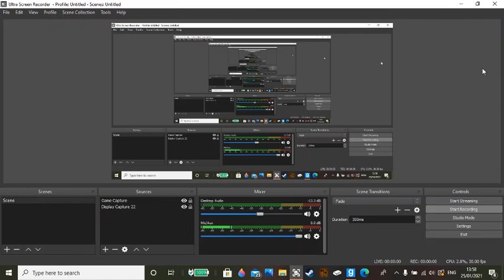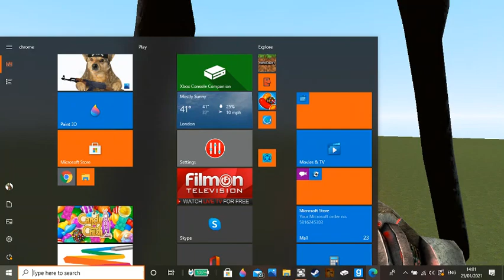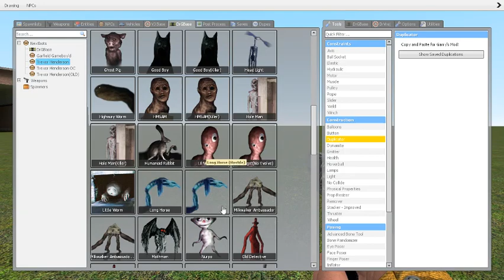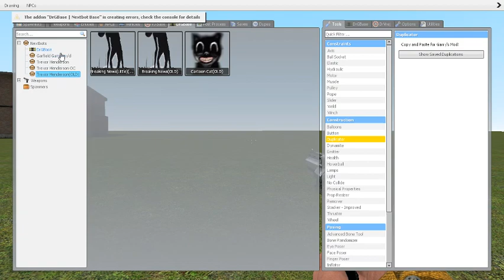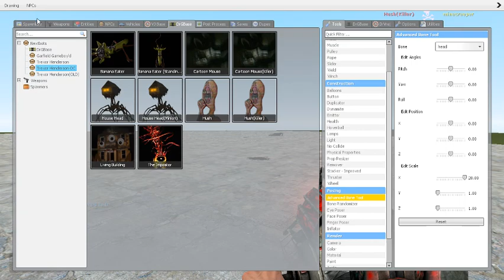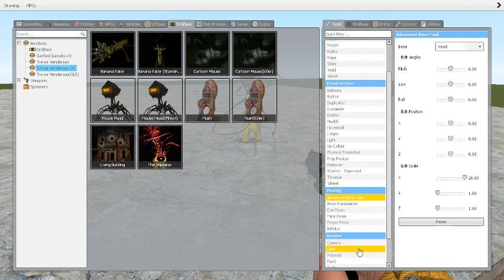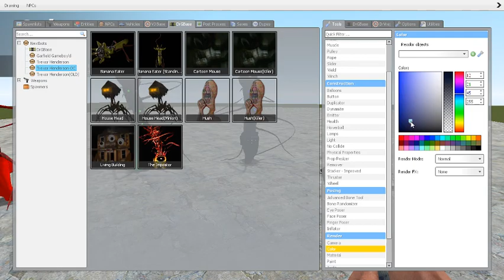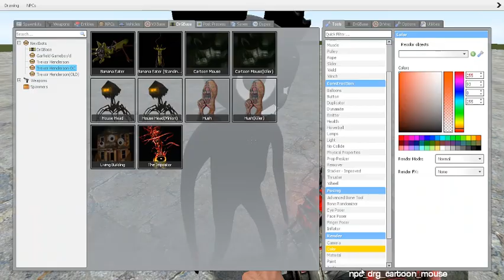new trevors in gmod! gmod gameplay (read description)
srry i forgot jelly mouth but when i spawned him the game just crashed so luckly i sapwned him after recording lol